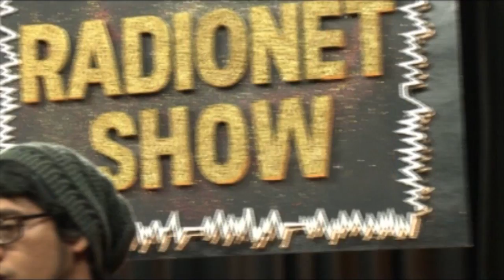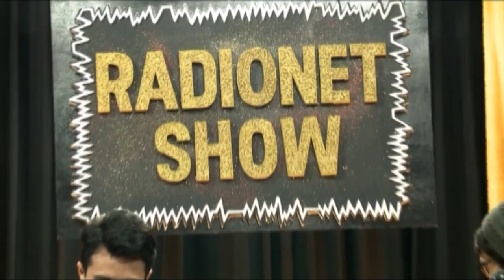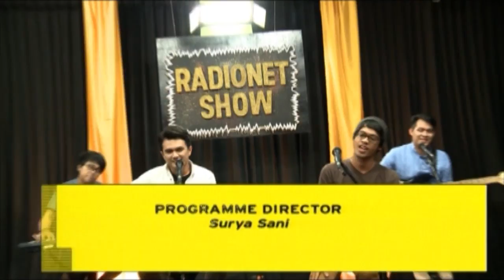RADIO NET SHOW - Capuccino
"Inginku" Performance 04:03
"Pelabuhan Rapuh" Performance 08:09
"Viva La Vida" Performance 18:38
"Pacar Rahasia" Performance 23:02